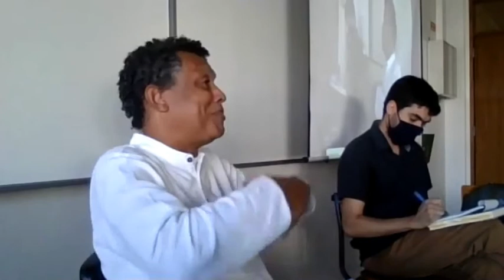Seminário WOMANART #24 - Conversa com o escritor Mário Lúcio Sousa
Cantor, compositor, escritor, pensador cabo-verdiano.  Mário Lúcio é uma das figuras mais reconhecidas da cena cultural e musical cabo-verdiana, tanto local como internacionalmente. Cita o nome de Mário Lúcio que aparece um músico, um cantor-compositor, e um dos principais artistas do país de todos os tempos. É o escritor mais premiado do país internacionalmente, o poeta que marca a viragem na nova poesia cabo-verdiana com o livro “Nascimento de Um Mundo”, um dos mais conceituados pensadores da sua geração, o autor do “Manifesto a Crioulização”, a obra mais atual sobre o fenómeno da Crioulização no mundo, de que é um pensador expoente, o Ministro da Cultura que lançou a nova epistemologia sobre a Cultura, com a obra “Meu Verbo Cultura”. Reconhecido pela sua produção literária e artística, entre outras, pela autoria de uma importante obra sobre o campo de prisioneiros do Tarrafal, "O Diabo foi meu padeiro" (2019) e "A Biografia do Língua" (2015). Ambas as obras incidem sobre a guerra colonial e a contestação da Ditadura, foco privilegiado do projeto WOMANART.